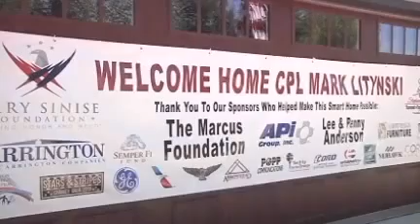Triple amputee veteran receives new 'smart home'